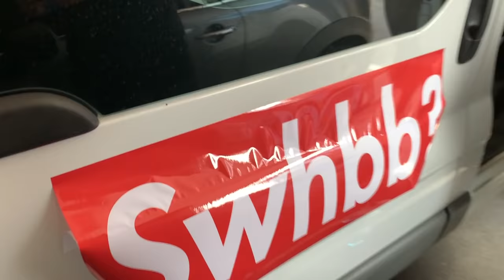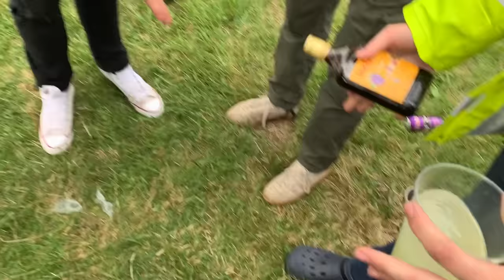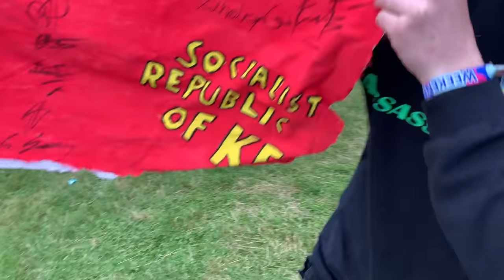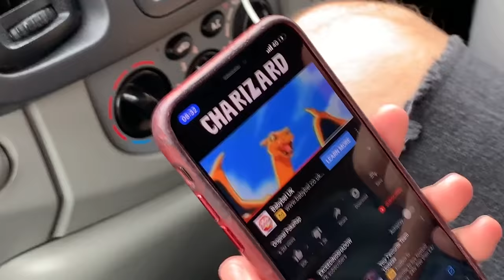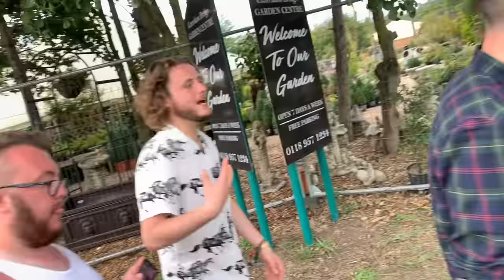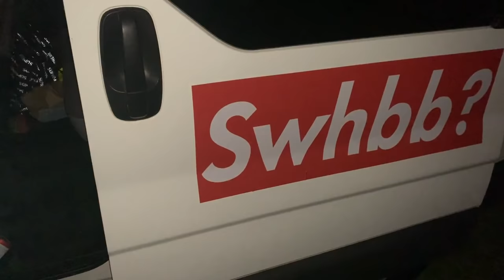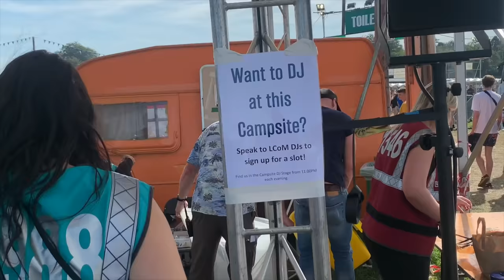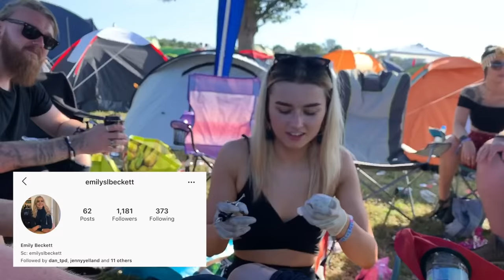Reading & Leeds Festival 2019 | EXTENDED VLOG (Part 1)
WELCOME TO PART ONE OF THE B-SIDES! This is our directors cut of the BEST CAMP 2019 video, with all new footage. Part 2 coming next  Monday!